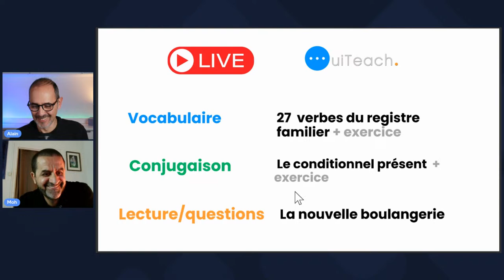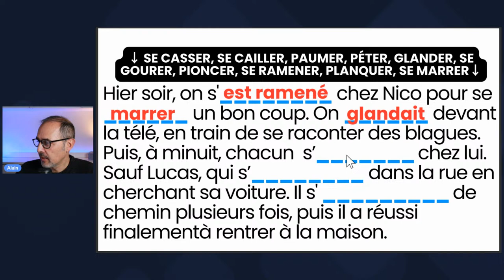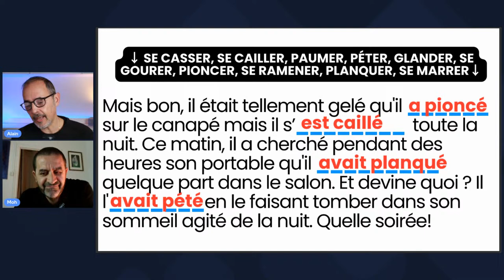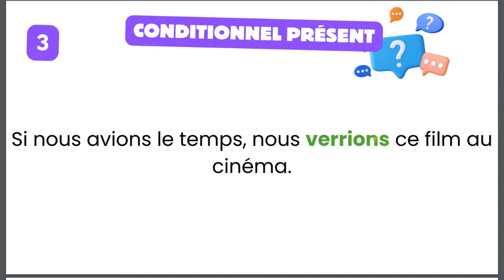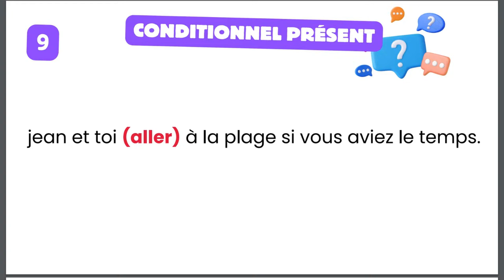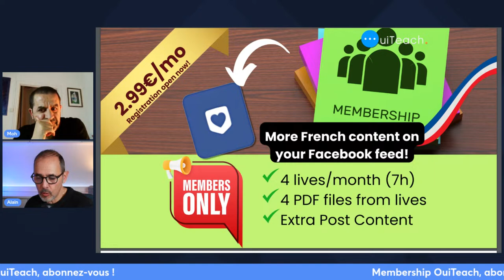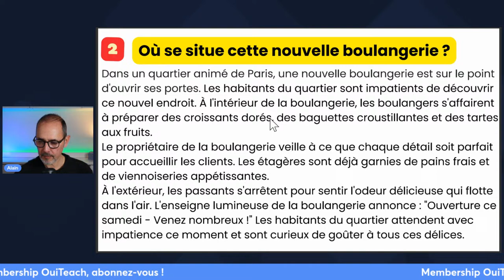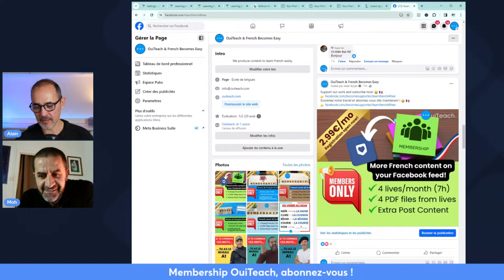Learn French with Moh & Alain: Master the Conditional and Slang Easily 📖✨**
Bonjour! Are you ready to boost your French in a fun and interactive way? Join us for a live session where we'll dive into the nuances of the French language, effortlessly and with lots of smiles.

**Here's what we've planned for our meeting:**

- **The Present Conditional 📘:** We start with an exploration of the present conditional. This verb tense allows you to express wishes, imagine situations, or give advice more softly. We promise simple, straightforward explanations and plenty of examples so you can use it confidently.

- **Exercise on the Conditional ✍️:** Right after this discovery, we offer you an interactive exercise to put into practice what you've just learned. It's time to jump in and test your knowledge, with us there to guide and help you progress.

- **27 Slang Verbs 🗣️:** The French language is also its slang and popular expressions. We're going to introduce you to 27 essential slang verbs. Knowing these verbs is like opening the door to a deeper immersion in French culture, and above all, it's preparing yourself for much more natural conversations with native speakers.

- **Exercise on Slang Verbs 📝:** To ensure you've fully integrated these new verbs, we're proposing a second exercise. This time, the goal is to play with slang, to feel comfortable, and perhaps, to find yourself smiling at these so characteristic expressions.

- **Reading and Questions 📚:** To beautifully conclude our session, we've chosen a charming and witty text, followed by some questions to test your comprehension. It's a lovely way to end our session and to show you that yes, you can understand and appreciate the richness of the French language.

Prepare yourself for a playful journey into the heart of the French language. We're looking forward to sharing this moment with you. See you soon! 🌟
Bonjour ! Tu es prêt(e) à booster ton français d'une manière fun et interactive ? Rejoins-nous pour une session en direct où on va plonger dans les nuances de la langue française, sans prise de tête et avec beaucoup de sourires.

**Au menu de notre rencontre :**

- **Le Conditionnel Présent 📘 :** On débute avec une exploration du conditionnel présent. C'est ce temps verbale qui te permet d'exprimer des souhaits, imaginer des situations ou donner des conseils de manière plus douce. On te promet des explications simples, directes et plein d'exemples pour que tu puisses l'employer sans hésiter.

- **Exercice sur le Conditionnel ✍️ :** Juste après cette découverte, on te propose un exercice interactif pour mettre en pratique ce que tu viens d'apprendre. C'est le moment de te lancer et de tester tes connaissances, avec nous pour te guider et t'aider à progresser.

- **27 Verbes de Langage Familier 🗣️ :** La langue française, c'est aussi son argot et ses expressions populaires. On va te présenter 27 verbes essentiels du langage familier. Connaître ces verbes, c'est ouvrir la porte à une immersion plus profonde dans la culture française, et surtout, c'est se préparer à des conversations bien plus naturelles avec les locuteurs natifs.

- **Exercice sur les Verbes Familiers 📝 :** Pour t'assurer que tu as bien intégré ces nouveaux verbes, on te propose un deuxième exercice. Cette fois, l'objectif est de jouer avec le langage familier, de se sentir à l'aise et pourquoi pas, de se surprendre à sourire de ces expressions si caractéristiques.

- **Lecture et Questions 📚 :** Pour finir en beauté, on a choisi un petit texte, plein de charme et d'esprit, suivi de quelques questions pour tester ta compréhension. C'est une belle façon de conclure notre session et de te montrer que oui, tu peux comprendre et apprécier la langue française dans toute sa richesse.

Prépare-toi à un voyage ludique au cœur de la langue française. On a hâte de partager ce moment avec toi. À très vite ! 🌟